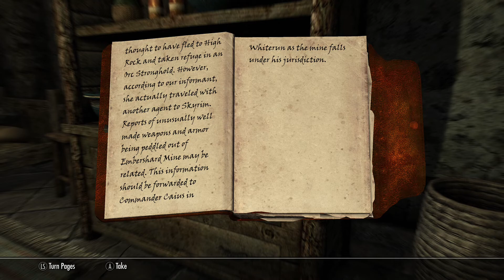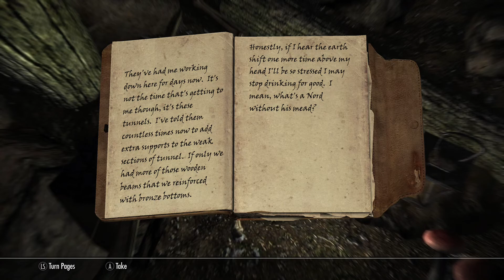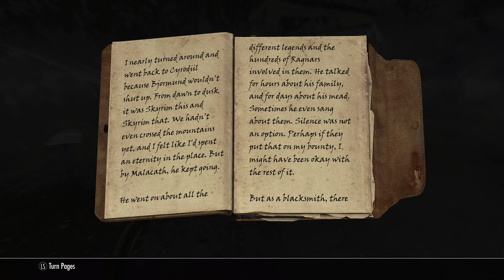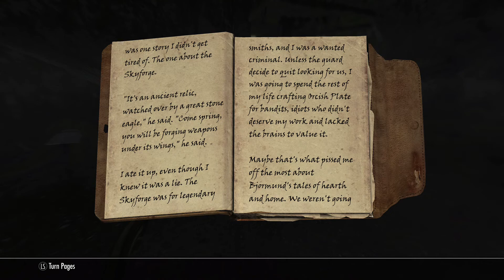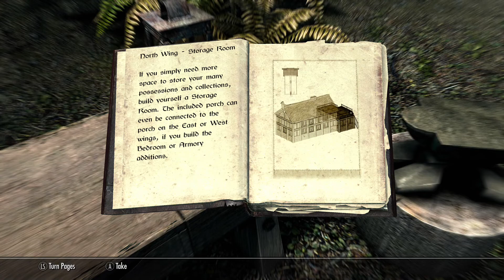Watch Me Fail | The Elder Scrolls V: Skyrim | 23 | "Thane of Falkreath"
A new title, and a new house.

So, what is The Elder Scrolls V: Skyrim?

"The Elder Scrolls V: Skyrim is a 2011 action role-playing video game developed by Bethesda Game Studios and published by Bethesda Softworks. It is the fifth main installment in the Elder Scrolls series.

Set in the land of Skyrim, the player finds themselves in the middle of a civil war; one side wishes to secede from the weakened Third Empire, while the other wishes to remain a part of it. To make matters worse, this schism is the final event in a prophecy foretold by the Elder Scrolls that will lead to the return of the dragons under Alduin, the Nordic god of destruction."